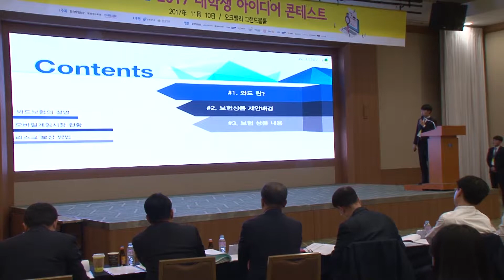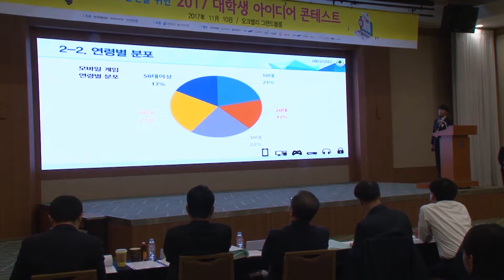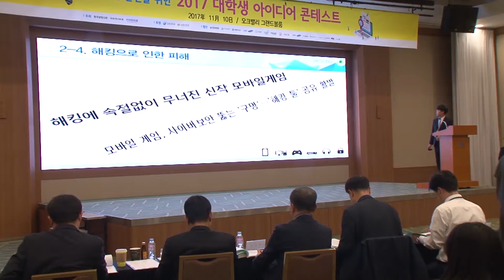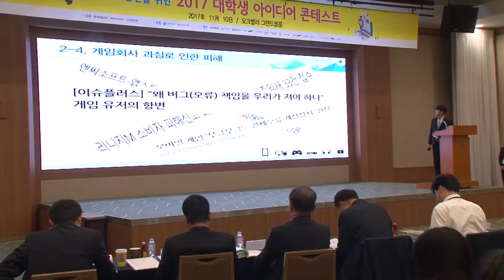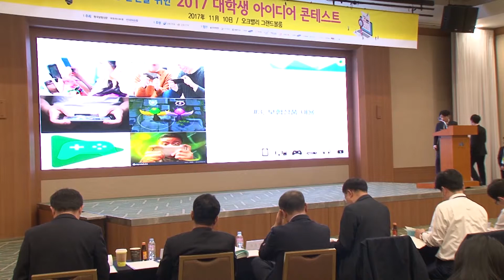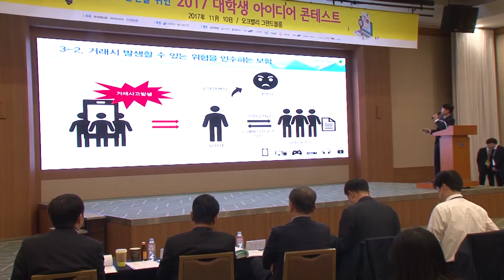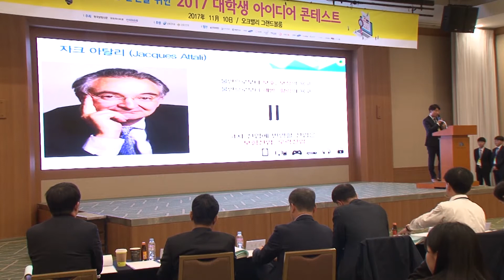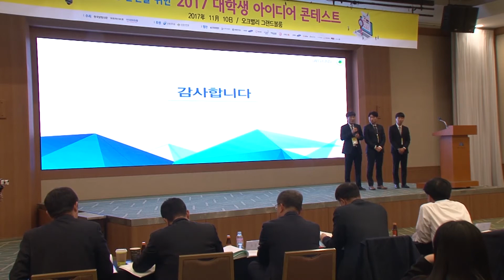5. 게보린? 응 게보린!- “게임도 산업이다!” - 와드보험(안심 게임 보험)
[2017 대학생 아이디어 콘테스트]

보험산업 발전을 위한_2017 대학생 아이디어 콘테스트

◆본선대회 : 2017년 11월 10일(금요일) 오후 1시
             오크밸리 (강원도 원주 소재)

◆주최 : 한국보험신문, 중국보험보, 일본보험매일신문

◆주관 : 한국보험신문

게보린? 응 게보린!팀의
 “게임도 산업이다!” - 와드보험(안심 게임 보험) 발표 영상